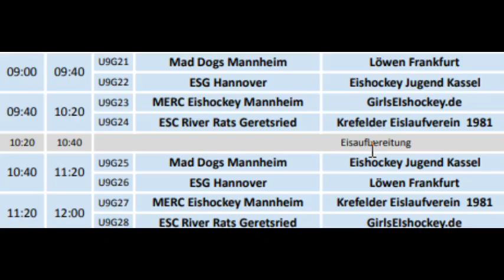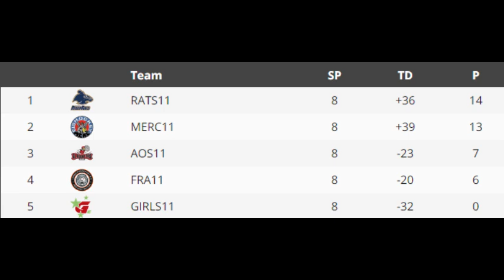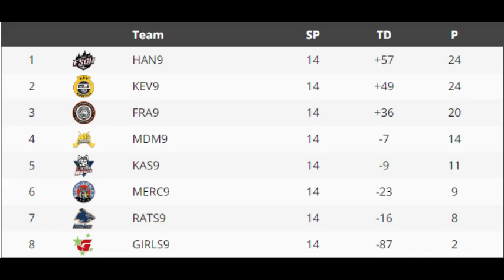14. Bauhaus Kids Cup in Mannheim - Tag 2 - Finaltag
Am 3.1.2023 fand das Finale der U9 und der U11 beim 14. Bauhaus Kids Cup in den Trainingshallen der SAP Arena statt. Max und Finn nehmen mit den Löwen Frankfurt am Turnier der U11 bzw. U9 teil. Am zweiten Tag spielten die eishockeyspieler der U9 der loewenfrankfurt zunächst noch die beiden letzten Gruppenspiele gegen die maddogs und die riverrats aus Geretsried. In diesen beiden Partien entscheidet sich, ob das große finale oder das kleine Finale um den letzten Podestplatz noch gespielt wird. Die U11 spielte erst das Playdown Halbfinfale und durfte später noch um Platz 7 gegen die maddogs aus Mannheim spielen.